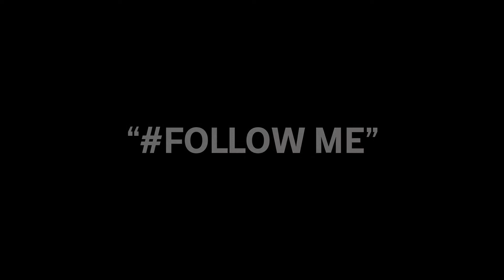Follow me - Social media life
We are following complete strangers, watching their every step.
We are making role models out of people we don't really know.
Identifying with them, trusting them, accepting their opinion as our own, while our original thoughts are becoming less important.

What if we open our eyes?

CREDITS

Edit
DS Video Production

Effects
DS Video Production

Color correction
DS Video Production

videvo.net